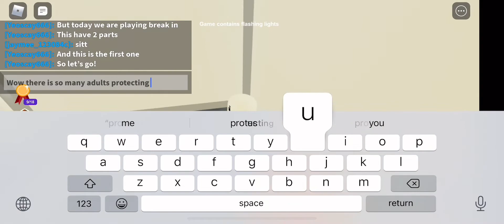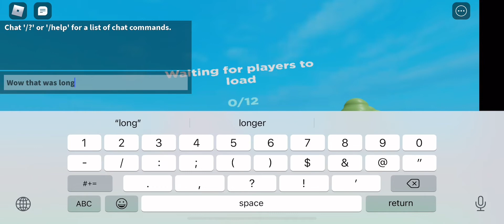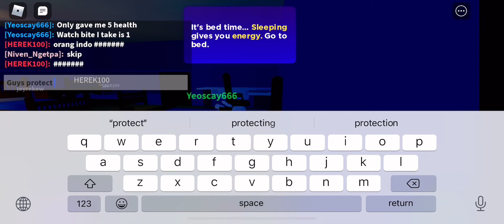We DEFEATED the Devilled Egg in Break In! (Part 1)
This is break in, where this neighbourhood wasn’t really a safe place. Purge started to begin and I was a kid, I can’t protect myself! Luckily, there was adults such as attackers and medics. Then, we unlocked the new ending which is from Easter 2020 where you will get the Brain Freeze Egg. Well since it ended, I don’t know why I still can get the ending.